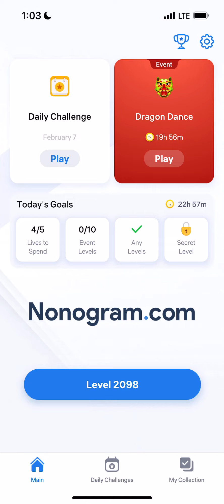Nonogram.com - Number Puzzle LEVEL 2098